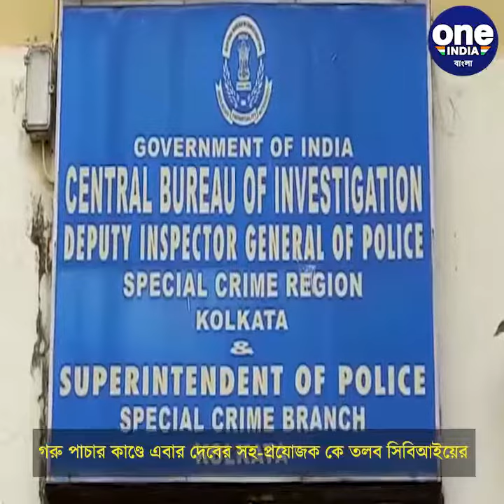গরু পাচার কাণ্ডে এবার দেবের সহ-প্রযোজক কে তলব সিবিআইয়ের | Oneindia Bengali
গরু পাচার কাণ্ডে এবার দেবের সহ-প্রযোজক কে তলব সিবিআইয়ের